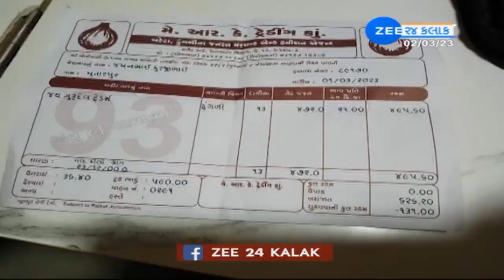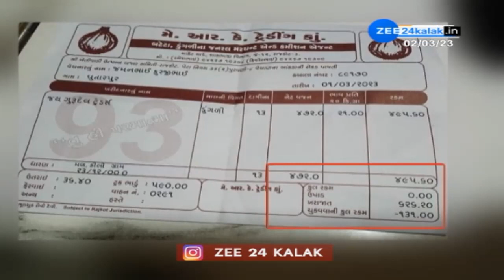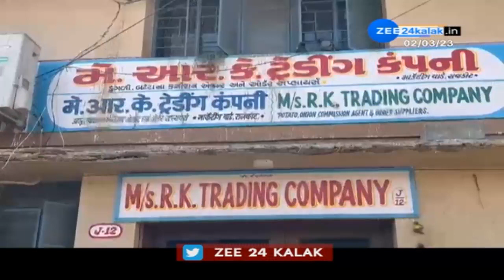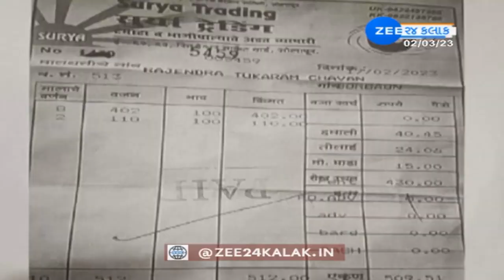ગુજરાતના ખેડૂતોને ક્યાં સુધી રડાવશે ડુંગળીના ભાવ? - ZEE 24 Kalak